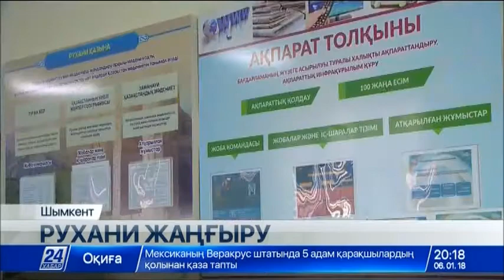Историческую многосерийную киноэпопею сняли в Южном Казахстане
В Южном Казахстане сняли историческую многосерийную киноэпопею «Көне жетігеннің сыры».